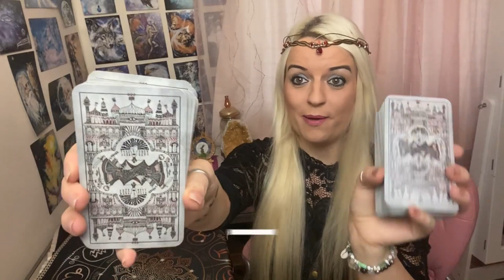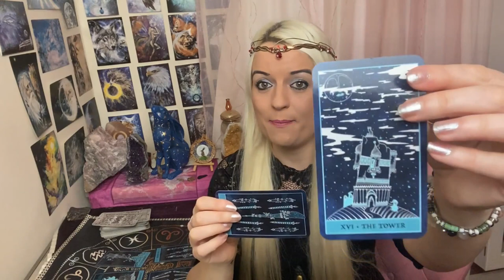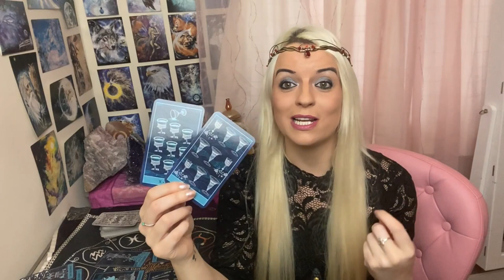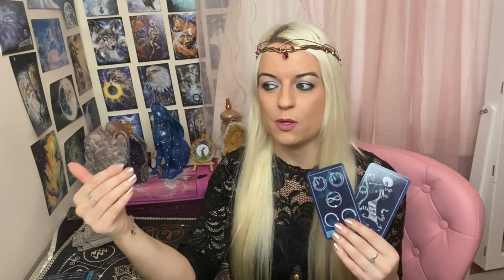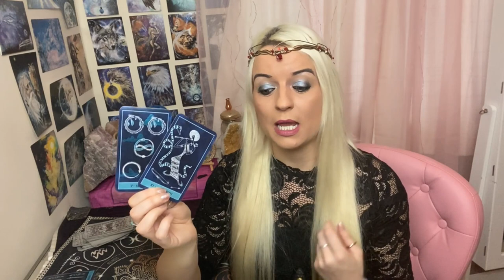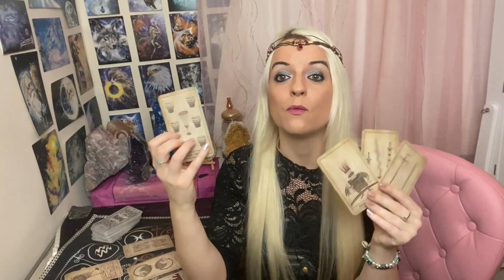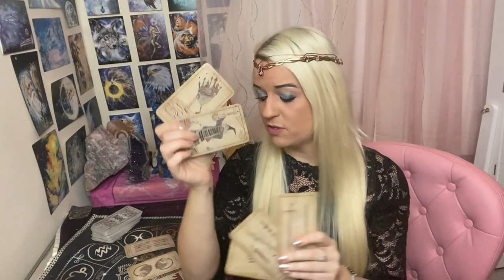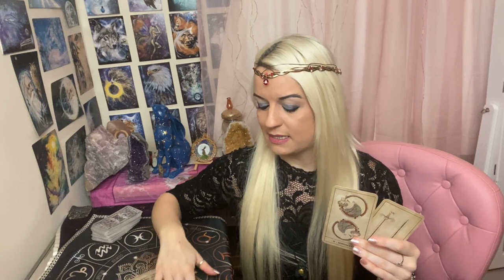Love, Sex or Lust? ❤🔥Pick a card! 🔮